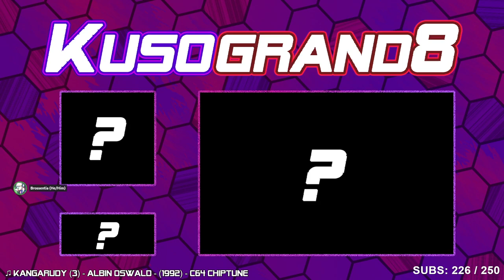Kusogrand8! J.R.R. Tolkien's The Lord of the Rings, Vol. I for SNES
Courtesy of GM Smight, Blue_Link13, MjuRAE, XyriaDemonDerg, and ☠️ Escorian in J.R.R. Tolkien&#39;s The Lord of the Rings, Vol. I on SNES.